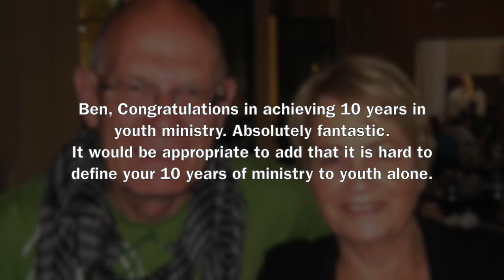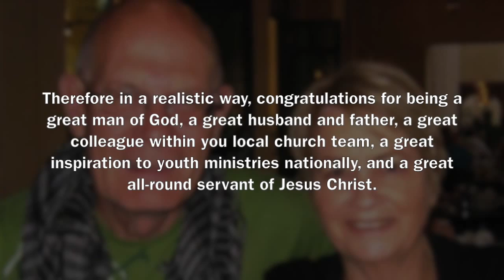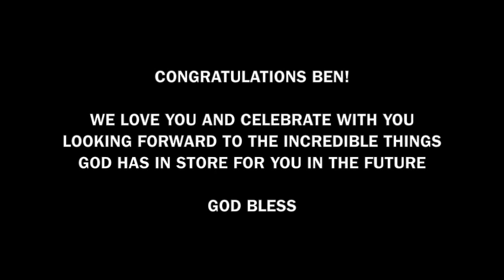10 Year Youth Ministry Celebration Video Ben Hoyle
My Dad Has don 10 Year Youth Ministry so this is a video about it